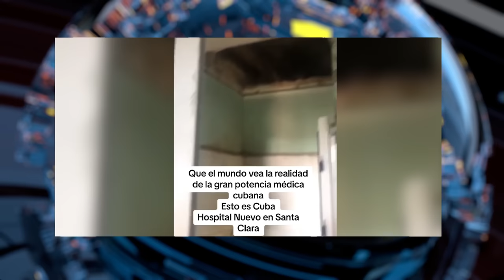💥BRUTAL💥Cualquier pocilga en ESPAÑA tiene mejores condiciones sanitarias que un hospital cubano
El paraíso comunista del que presume el marxismo mundial en realidad es el infierno en la tierra, el hambre, la miseria y las condiciones infrahumanas en las que viven los cubanos están al orden del día. En los videos que usted va a ver a continuación descubrirá las condiciones infrahumanas de los hospitales comunistas cubanos. Jesús Ángel Rojo te muestra en su programa América Directo las condiciones lamentables en las que están los hospitales cubanos. Cualquier pocilga en un país capitalista tiene mejores condiciones sanitarias que un hospital cubano. En conclusión, el reportaje deja en evidencia las mentiras de la sanidad comunista en Cuba.Canal oficial de DISTRITOTV  en YouTube. DISTRITO TV es una televisión en español del grupo de comunicación EL DISTRITO